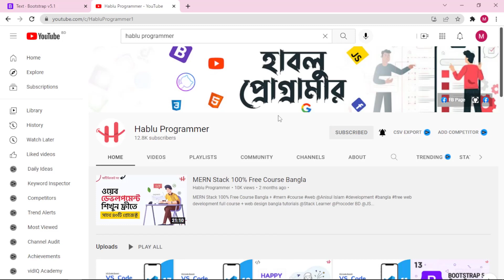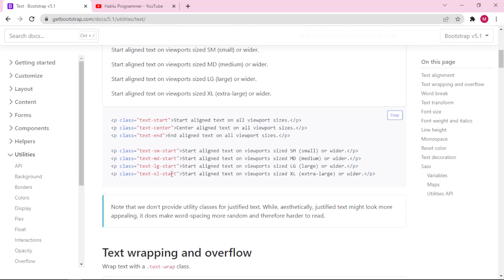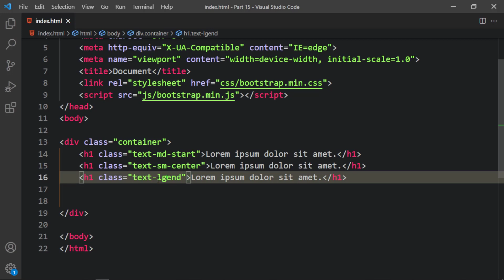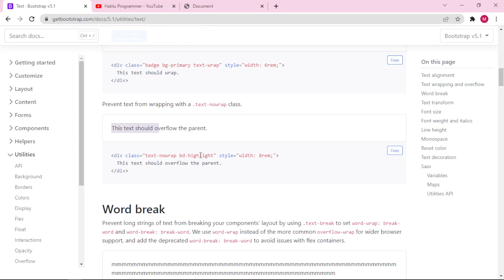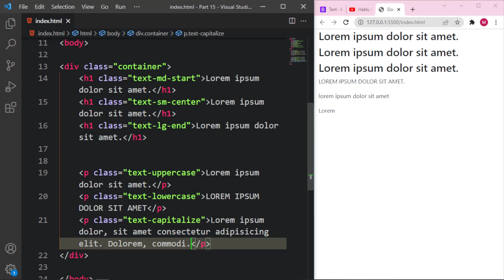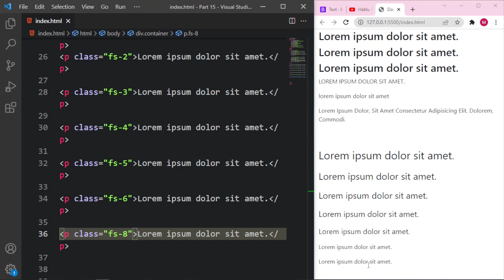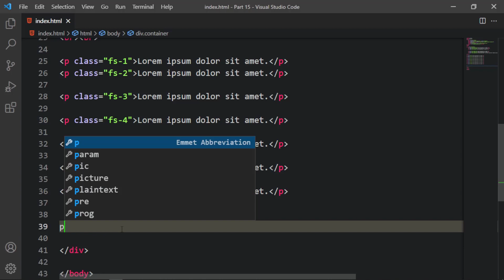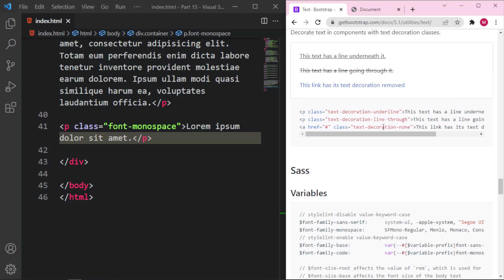15. Bootstrap 5 Text Tutorials Bangla || Bootstrap 5 Basic To Advance Class Step By Step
Hello My Friends, In This Video I Will Teach You about Bootstrap 5 Text Tutorials Bangla || Bootstrap 5 Basic To Advance Class Step By Step

1. HTML5 Tutorial For Beginners

3. Git & Github Bangla Tutorial

4. Visual Studio Code Bangla Tutorial

5. Bootstrap 5 Bangla Tutorials

6. Javascript Tutorial For Beginners

7. Es6 Bangla Tutorial | Modern Javascript

8. Javascript DOM & BOM Bangla Tutorial

9. Javascript Projects For Beginners

10. Chrome DevTools Bangla Tutorial

11. Tailwind CSS Tutorial (Bangla)

12. React JS Bangla Tutorial

13. React Material UI Tutorial (Bangla)

15. PSD TO HTML Bangla Tutorial

16. Figma To HTML Bangla Tutorial

17. AI To HTML Bangla Tutorial

19. Sketch To HTML Bangla Tutorial

21. Web Development Full Course

Regards:
Hablu Programmer Team